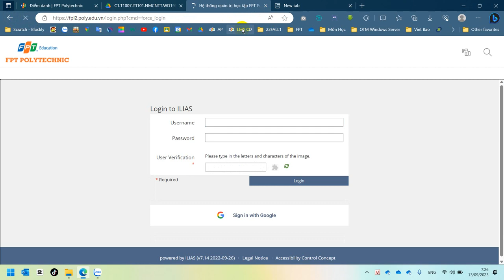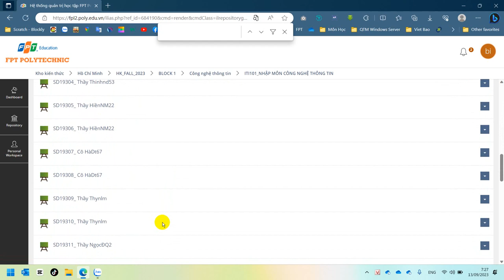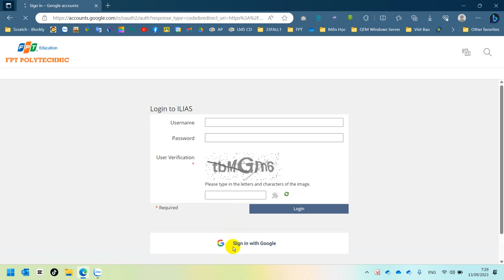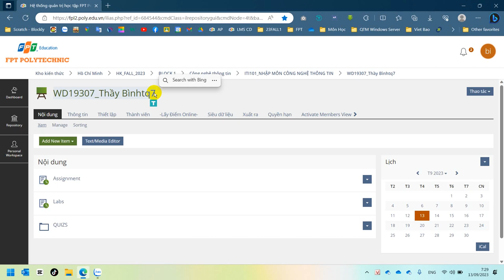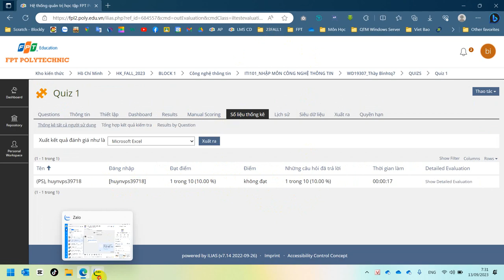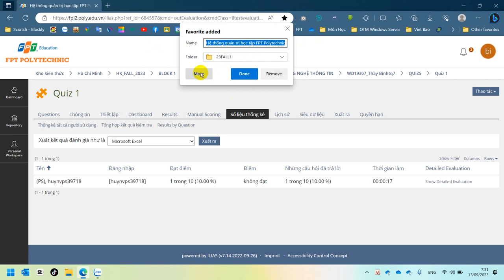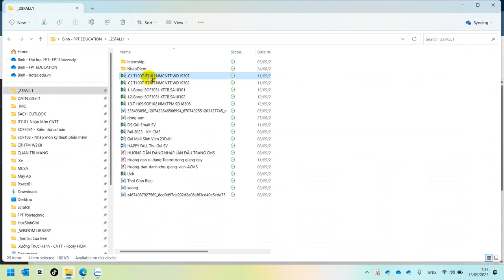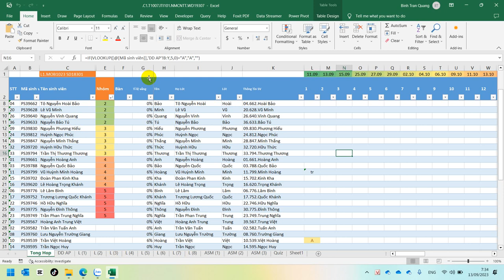FPL Hướng Dẫn Vào Hệ Thống LMS Để Thực Hiện Bài Quiz